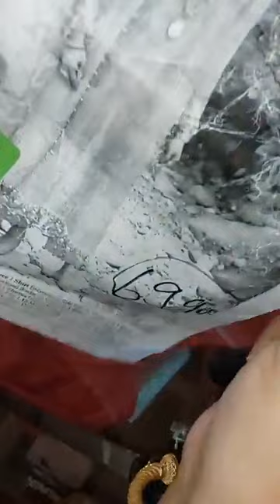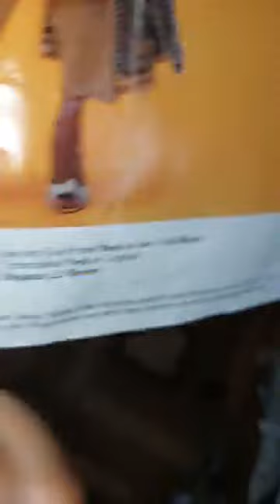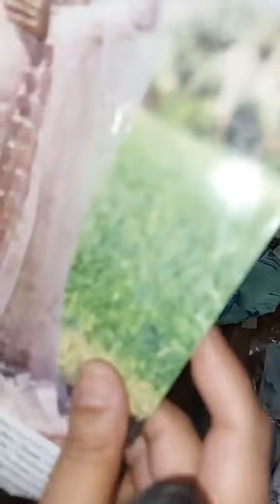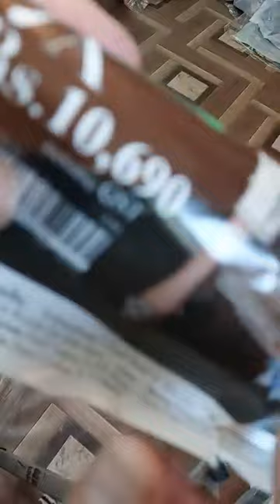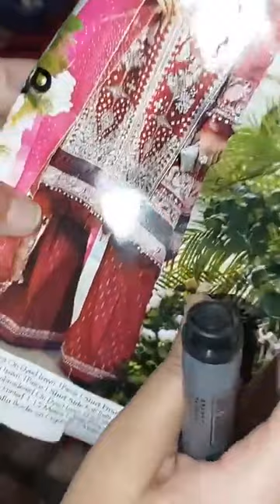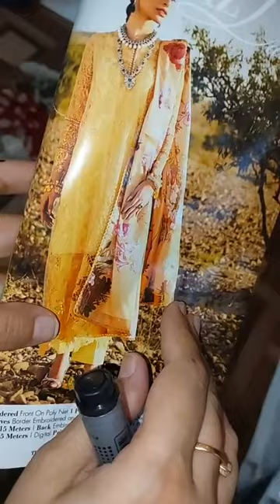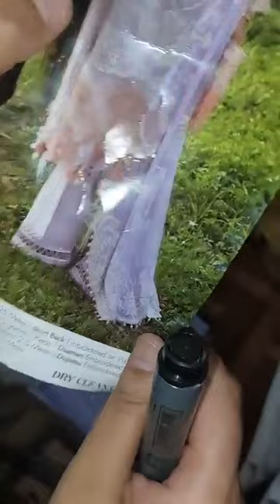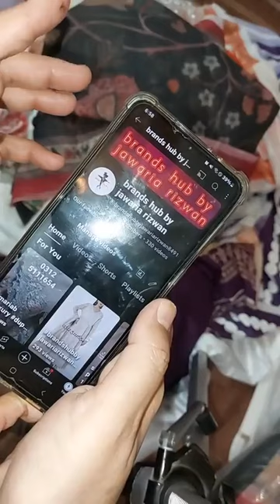0312 5111654 sanasafinaz unstitched luxury wedding and lawn suits summer casual sale discount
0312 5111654